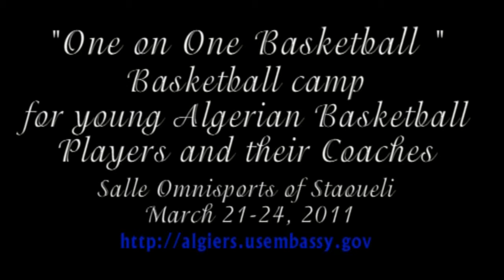One on One Basketball Proud to be Back in Algeria-Part1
Following their successful first visit in December 2010, the coaches of One on One Basketball have returned to Algeria to lead a basketball camp for young Algerian basketball players and their coaches at the Salle Omnisports of Staoueli March 21-24, 2011. This is the second of three visits the coaches will make to Algeria, with the ultimate goal of creating a basketball academy for Algerian youth. Coaches Sean Whalen, Brett Isaacson, Adam Arella, and Arthur Jackson focus on training young Algerian basketball players from all over Algeria in fundamental skills, discipline, and teamwork that will help them realize their goals both on and off the court.  The coaches have been extremely impressed by the enthusiasm and promise of so many young Algerian players.  This program is a cooperative effort between the U.S. Embassy and the Algerian Ministry of Youth and Sports to provide opportunities for young people to develop their potential through sports.  One on One Basketball was founded in March of 1991 with the purpose of providing off-season personal basketball training to developing high school players. One on One Basketball provides services through six different divisions: After School Hoops, Player Development Programs, Camps, League Consulting and Management, Personal Training, and Special Events.